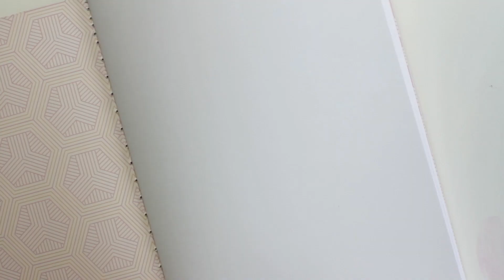Flipcharts gestalten - Begrüßung: Impfung, Inspiration & Ideen zeichnen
Du hast Lust auf mehr Flipcharts? Du möchtest gerne auch kreative Flipcharts erstellen? Dann komm in meinen Udemy-Kurs ➡︎ Von der Idee zum fertigen Flipchart – Spontan in Meetings und Workshops visualisieren:

Verbinde dich mit mir!

Besuche auch hier meine gesamte Amazon-Storefront, hier findest du alle von mir empfohlenen Produkte

Einzelne Produkte:
Webcam Logitech Brio ➡︎
Dokumenten-Kamera IPEVO 4K ➡︎
Dokumenten-Kamera IPEVO DO-CAM ➡︎
Aputure Light Dome III ➡︎
Aputure Light Dome Mini II ➡︎
RØDE Wireless GO Mikrofon ➡︎
ELGATO Wave 3 Mikrofon ➡︎
ELGATO Wave Mic Arm LP ➡︎
ELGATO Pop-Filter ➡︎

DJI Mic Mini einzeln ➡︎
DJI Mic Mini NUR Sender in weiß ➡︎
DJI Mic Mini inkl. Ladestation ➡︎

Du hast Lust auf mehr?
⚡️BUCH! Hier findest du das große Flipchart-Vorlagen-Buch ➡︎
⚡️BUCH! Hier findest du mein Buch BESSERE ONLINE-WORKSHOPS ➡︎

Das bedeutet, dass ich eine kleine finanzielle Belohnung erhalte, wenn du auf einen dieser Links klickst. Nicht so viel, dass ich in Saus und Braus leben kann, aber ich freue mich auch über kleine Beiträge.